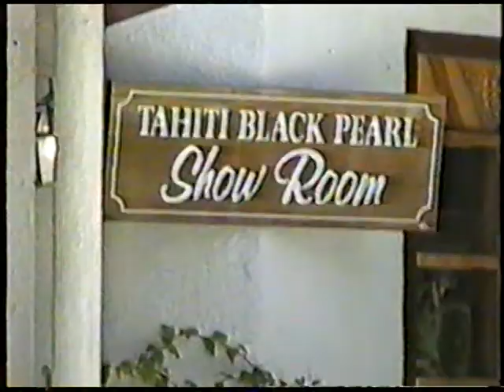French Polynesia 13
The Polynesian sea and sky are constantly painting new murals to amaze you.